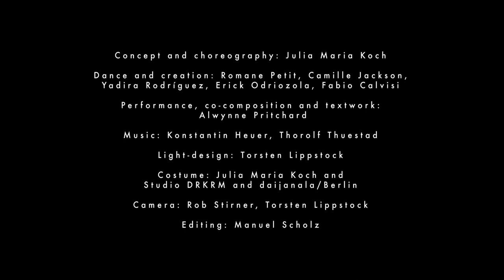EDEN by Julia Maria Koch | Trailer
Was wäre passiert, wenn Adam und Eva einfach andere Menschen gewesen wären?

EDEN ist ein multidisziplinäres Bewegungsstück, die Tanz, Musik, Stimmarbeit und Poesie mit einem starken physischen und visuellen Ansatz verbindet.

Die Arbeit beschäftigt sich mit den stets relevanten Fragen von Freiheit und Menschlichkeit, aber auch mit der Fantasie über einen anderen Anfang, nicht als Neuanfang, sondern gedacht als Hypothese über andere Möglichkeiten und Entscheidungen.

Nach dem Schweizer Philosophen Emil Angehrn kann der Anfang auf drei verschiedene Arten erlebt werden:
Als Eröffnung eines Freiraumes.
Als das Freigeben von Möglichkeiten.
Als Einsetzung einer herrschenden Macht.

EDEN ist ein intellektuelles Experiment, das die Heterogenität der gestellten Fragen erörtert und die Spannung widerspiegelt, die dem Bezug auf den Ursprung als Ganzes innewohnt – was Anhand von Körpern im Raum erfahrbar und (be)greifbar wird und somit kollektiv geteilt und weitergetragen werden kann.

Konzept und Choreographie: Julia Maria Koch
Tanz und Kreation: Romane Petit, Camille Jackson, Yadira Rodríguez, Erick Odriozola, Fabio Calvisi
Musik/ Komposition: Konstantin Heuer, Thorolf Thuestad
Co-Komposition, Performance, Stimm-und Textarbeit: Alwynne Pritchard
Lichtdesign: Torsten Lippstock
Kostüm: Julia Maria Koch mit Designarbeiten und freundlicher Unterstützung von  Studio DRKRM und daijanala, Berlin
Schneider: Ibrahim Biawa
Kamera: Rob Stirner, Thorsten Lippstock
Schnitt: Manuel Scholz

EDEN ist im Rahmen des TanzLabor ResearchLabs entstanden und ist eine gemeinsame Koproduktion mit dem E-Werk und dem Tanz-Netz Freiburg. Die Performance wurde als Premiere beim Ulm Moves! Tanzfestivals aufgeführt.

Besonderen Dank an Bine Eberhardt.